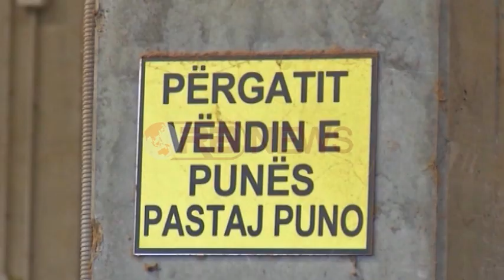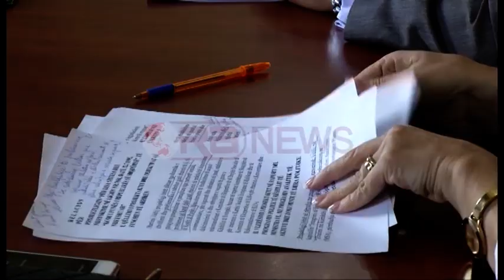PD Kërkon rikthimin në punë pas vendimit të gjykatës - Ora News - Lajmi i fundit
Nëse një person do t’i drejtohet gjykatës me pretendimin se largimi i tij nga puna është i pamotivuar, ai nuk mund të rikthehet në vendin e tij edhe nëse vendimi i gjykatës është në favor të tij. Kodi i Punës tashmë i ndryshuar nuk i detyron dot më privatët të rimarrin në punë një punëtor me të cilin është zgjidhur kontrata. Opozita kundërshtoi pikërisht këtë nen në komisioni parlamentar të shëndetësisë.
Albana Vokshi: Zgjidhja e kontratës pa shkaqe të arsyeshme nga punëdhënësi është e pavlefshme. Atëherë këto që janë hedhur në rrugë, qindra njerëz si i mbron ky kod, se kodi thotë se është i pavlefshëm.
Sula: Propozimi ka ardhur nga sektori privat, kur është diskutuar në përgjthësi ato kanë bërë këtë argumentim; qe ne kemi një raport mirëbesimi me punonjësin. Në momentin që unë me të nuk merrem vesh ai le të fitojë gjyqin shumë mirë. Unë e paguaj 1 vit, por mos më detyro ta kthej.
Vokshi: Të detyron gjykata
Sula: Fakti është që sektori privat, le të ngrihet një njeri të thotë, praktika ka treguar se asnjeri nuk e ka marrë me zor.
Kodi i Punës vjen në tryezën e komisioneve parlamentare më një sërë ndryshimesh që nga mënyra e punësimit, kontrata e leja e lindjes. Ndryshimet do të diskutohen me grupet e interesit në mbledhjet e ardhshme të komsioneve parlamentare.